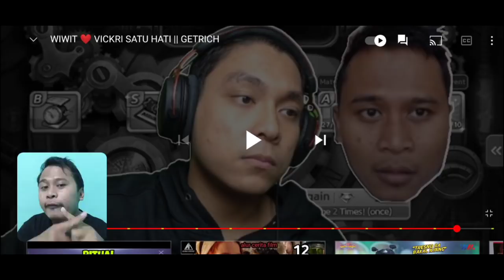KEJAR S+ LULUBELL LAGI !! SENGSARA PART 2 !! LINE LET'S GETRICH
Terimakasih...